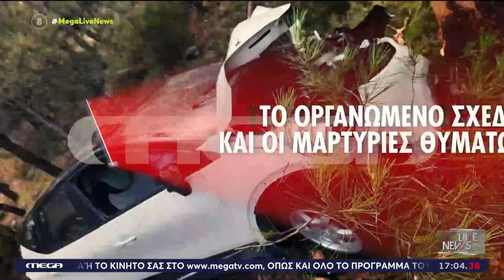Νέες μαρτυρίες ιδιοκτητών κλεμμένων ΙΧ που χρησιμοποιήθηκαν για διακίνηση αλλοδαπών